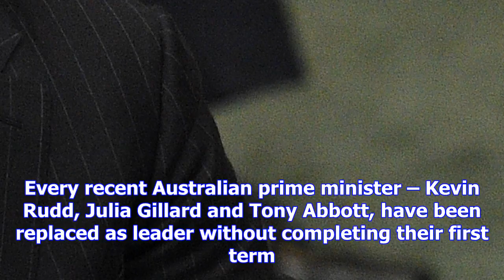Majority of coalition voters don't want turnbull replaced as leader: poll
A new Fairfax-Ipsos opinion poll shows 71 per cent of voters and 80 per cent of Coalition voters thi...